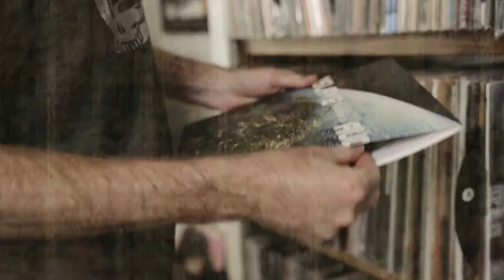How to Open a Record Store (Part One) Concept, Testing, and Branding | Talking About Records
It seems easy enough, right? Well, we get questions from people on a weekly basis about how NTX Vinyl was started, and what advice we would give to aspiring shop owners. So, we decided to create an entire video series that outlines the best practices, tips, and tricks for those looking to get into the business. In part one, we discuss the development of a concept and brand for your new record store!